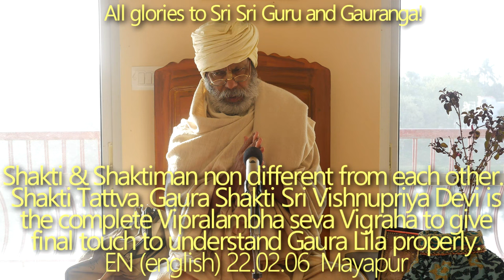SBru220206 Шакти Таттва. Гаура Шакти, Шри Вишнуприя Деви - полная Випраламбха сева Виграха.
Шакти и Шактиман не отличны друг от друга. Шакти Таттва. Гаура Шакти, Шри Вишнуприя Деви - полная Випраламбха сева Виграха, дающая шанс правильно понять Гаура Лилу.